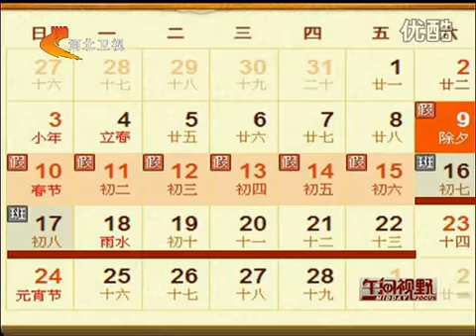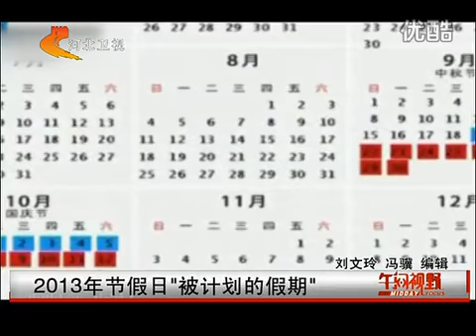2013年的節假日 你休不起！！！ 午間視野 130109